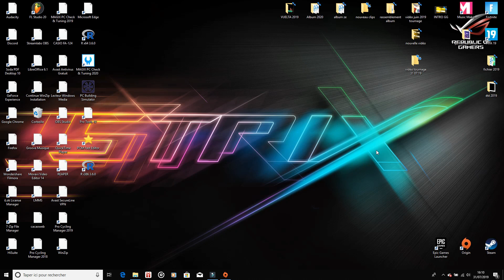DEVENIR DJ FACILEMENT SUR PC [TUTO]